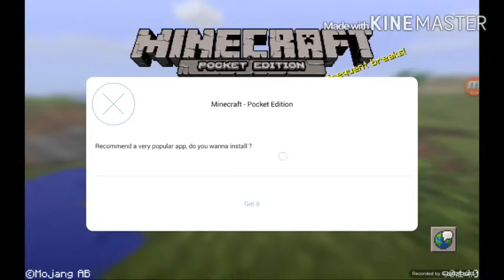Parkour no servidor bc realm